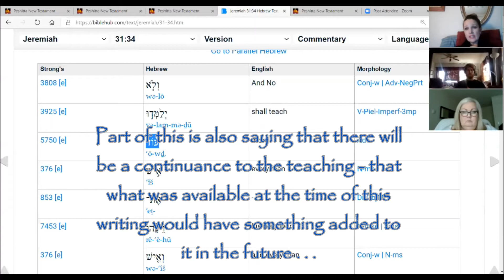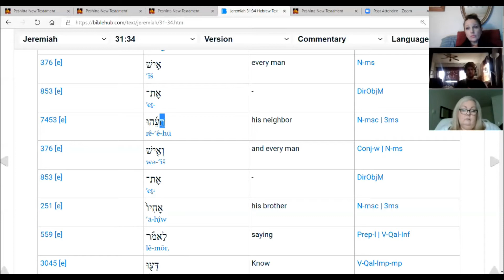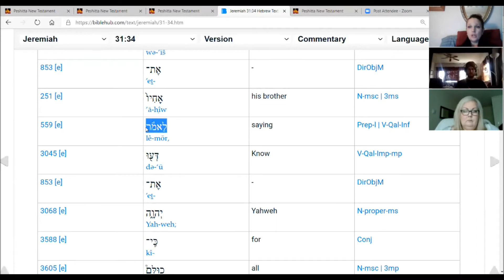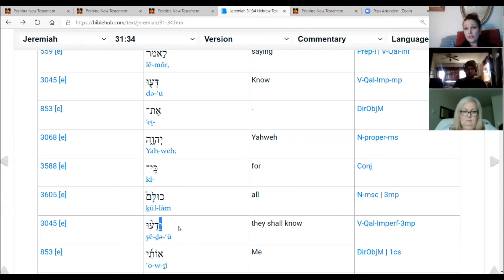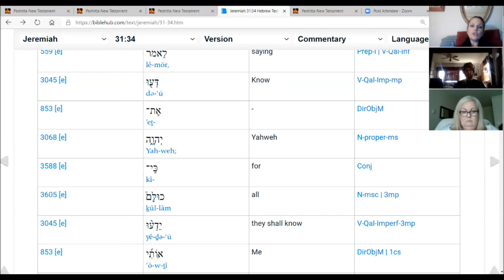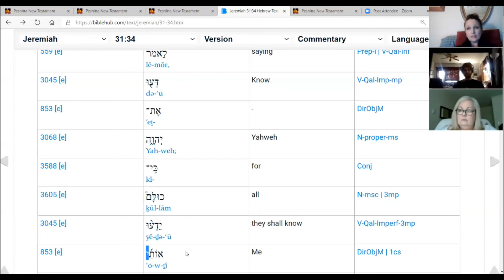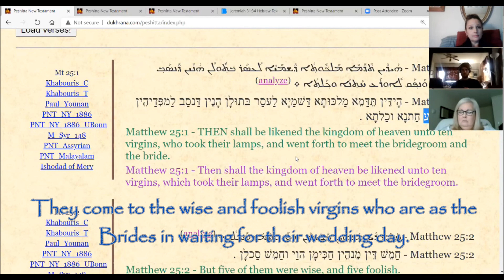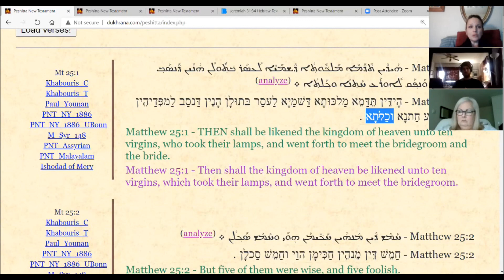🕊Nephilim - Hope for All🕊 - part 3 - please read description box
Part 3 - For those who are looking for hope in the time of the darkness, we are sharing the Light.  We are here to assist humanity by showing the greater way, that which was originally penned for us so that we can see a bright future in our now instead of the lesser narrative that was penned full of despair and darkness. ‘We present Hope Restored.’

This is the final segment of the ‘Nephilim, the New vision’ where we will be looking at Jeremiah 31:34  which is what Hebrew 8:11 was reaching back towards in the Tenakh, The OT.  It is time for us to declare the better way so that others can partner with this new reality restored from an ancient path that was once stolen, but has been found in the time of the REVEALING.

Subjects covered in this video include:

• A full hearted one is a gift from God to humanity
• Teaching Shepherd who are eternal, burning ONEs who have power within
• Man who is no longer weak and feeble but as a burning ONE having found the power within
• This verse was penned to let us know that there would be a continuance of this message at a later time, hence Hebrews 8:11
• The spiritual burning man found his power through the Language of Light and Love
• The Shepherds who are friends and companions that will bring forth the Father’s revelation so others can connect to Him just like Yahshua - nobody come to the Father but by me - he was the Teaching Shepherd of his time.
• The message will always start the same way, learn the way of Mother first; the Golden Rule
• The ‘key’ to power
• Those who have found and have been made ONE, having experienced the Divine Sacred Wedding within will be a sign and signal, a beacon of hope as they are the miracle having manifested as a new being of Light and Love
• The True power of unconditional love is it give it away to others
• Connecting to Matthew 25:1  The Groom and the Bride come to the virgins -
• Aura - This is a Hebrew Word that has the meaning of the ‘light that can be seen’
• The Teaching Shepherds who will have an aura that will be seen come to the virgins waiting for their wedding day.
• Everyone matters

This is a message of hope for those who might feel hopeless.  My you be hope-full after listening to this.